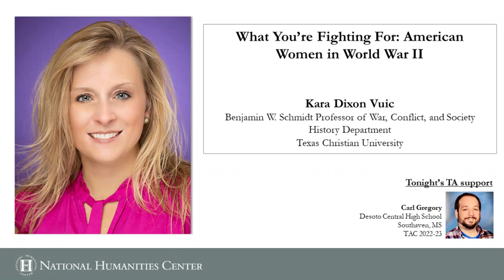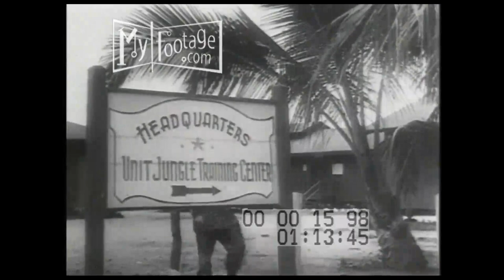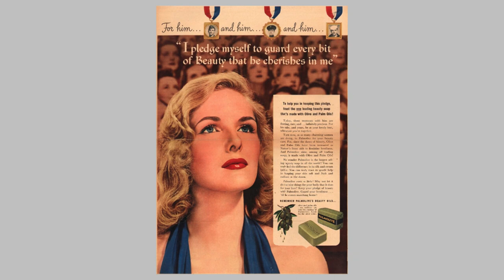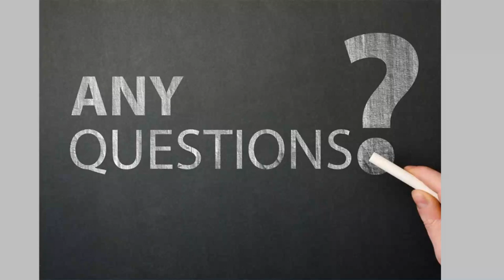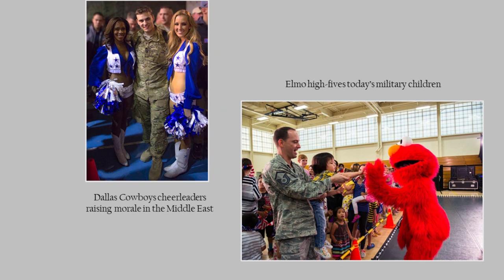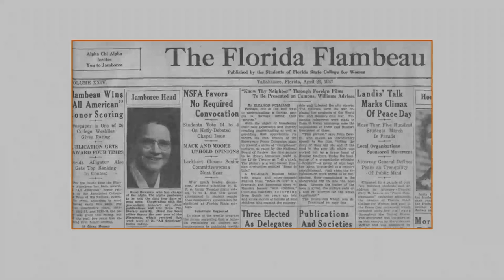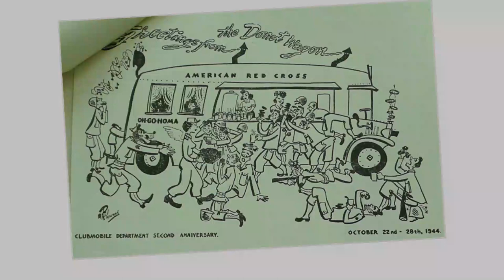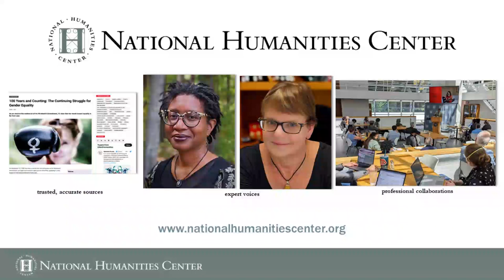What You’re Fighting For: American Women in World War II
Lead Speaker: Kara Dixon Vuic (LCpl. Benjamin W. Schmidt Professor of War, Conflict, and Society in 20th-Century America, Department of History, Texas Christian University)

On a tour of Hawai’i and the South Pacific in 1944 and 1945, comedian Bob Hope introduced tap dancer Patty Thomas to a crowd of servicemen who cheered and whistled their approval. “I just want you boys to see what you’re fighting for, that’s all,” he casually explained. Hope’s pronouncement today seems shocking, a brazen dangling of a young woman’s body as a kind of prize for men at war. Yet, few at the time would have thought twice about it. This webinar will consider why. We will examine why US agencies and the armed forces sent women all over the world to entertain servicemen, how the military used women’s bodies as recruitment and motivation tools, and how women struggled to straddle a blurry line between overt sexuality and respectable appeal. Images of women dancing for the troops or serving them doughnuts might have comforted the public back at home, but the women were doing far more important work than the images allowed. Our conversation will place these women at the center of how the American public gave meaning to the war and the gendered disruptions that it brought to their lives.